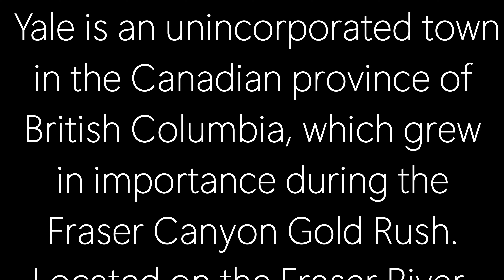Yale BC and the Mighty Fraser River (Feel the spirits)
Take in a relaxing view of the Fraser River at Yale BC as it snakes its way down the Canyon. You can almost feel the presence of the ancient spirits of the First Nation peoples.

and

LTD